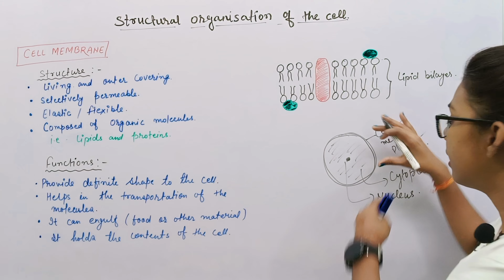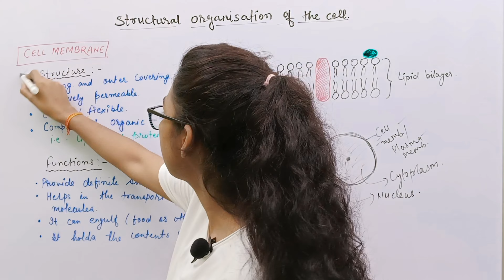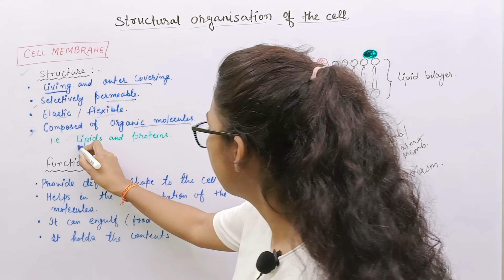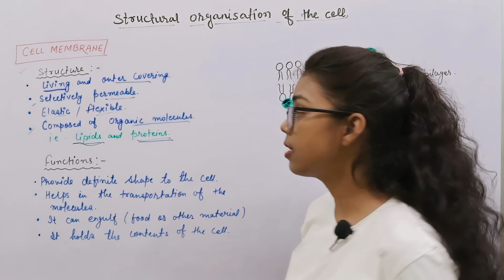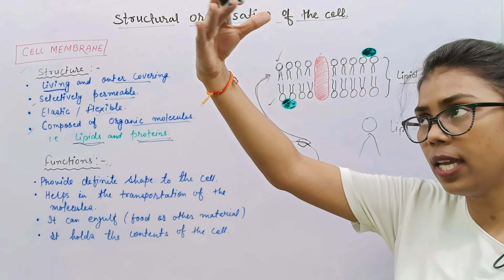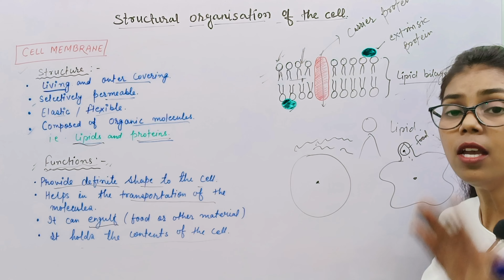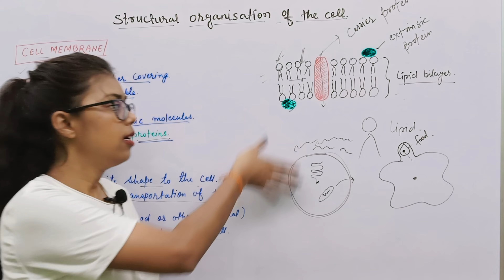Cell membrane || The fundamental unit of life || Class 9 science || Poonam Choudhary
Hii, there is Poonam Choudhary.

Topic content:
A.Class 9 science biology
B.The fundamental unit of life
C. Cell
D. structural organisation of the cell
E. eukaryotic cell
F.Poonam choudhary biology tutorials